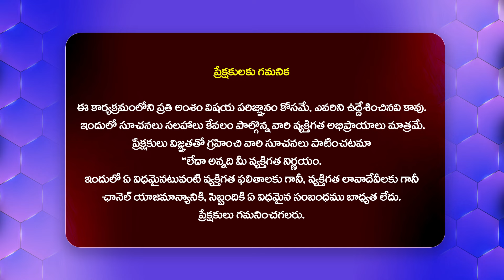నిఖిల్ గేమ్ రోజురోజుకి చెత్తగా ఆడుతున్నాడు.. Bigg Boss 8 Telugu Public Talk | Nabeel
Watch►నిఖిల్ గేమ్ రోజురోజుకి చెత్తగా ఆడుతున్నాడు.. Bigg Boss 8 Telugu Public Talk | Nabeel | Prerna | Yashmi @HitTVTalkies